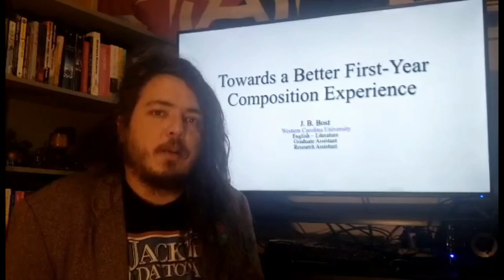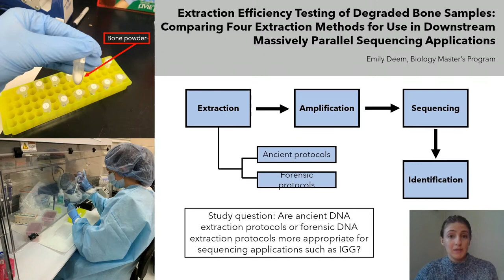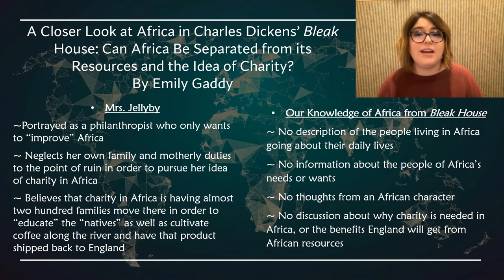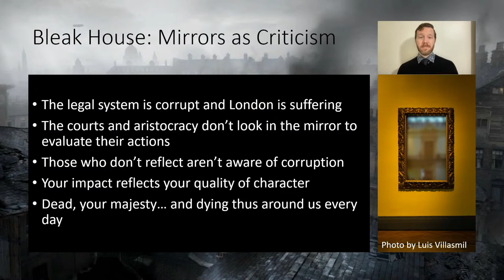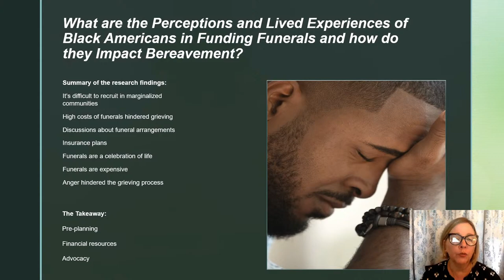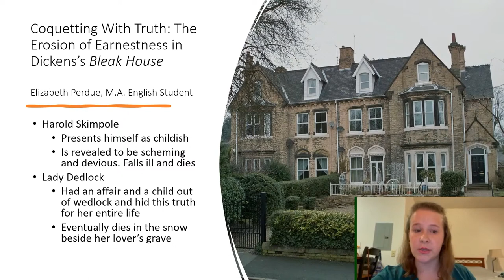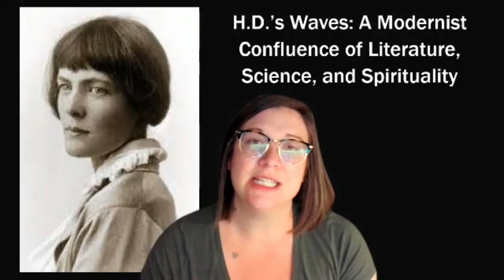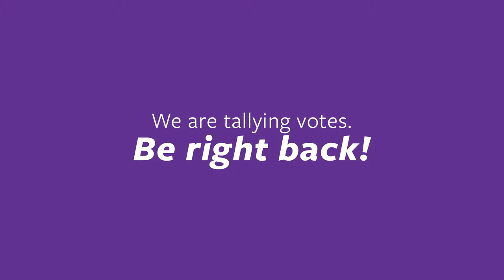2021 3 Minute Thesis Competition at Western Carolina University